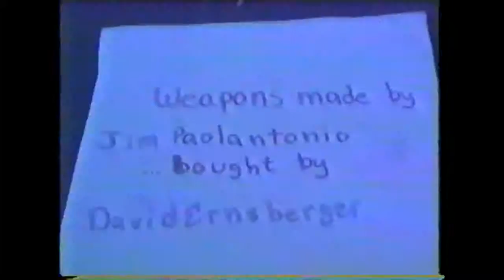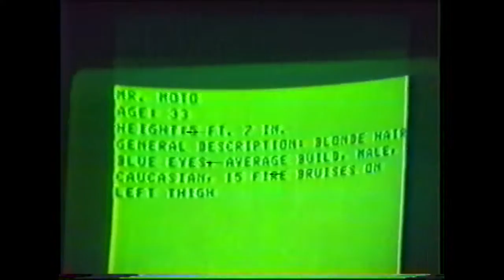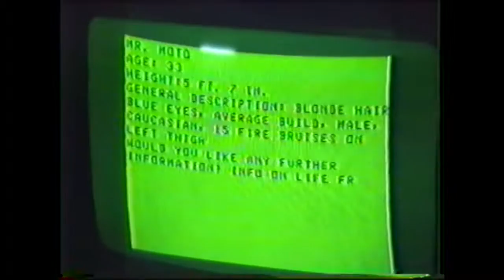1985 The Finding Of The Ninja